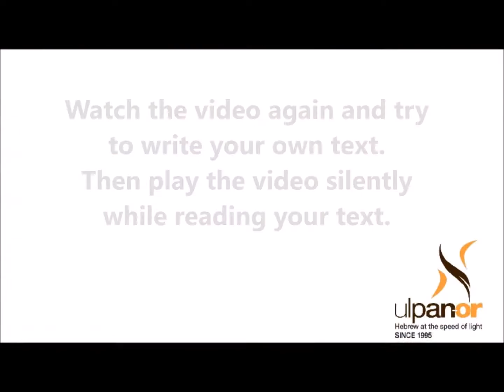Learning Hebrew at The Khan Theater with Ulpan-Or 2